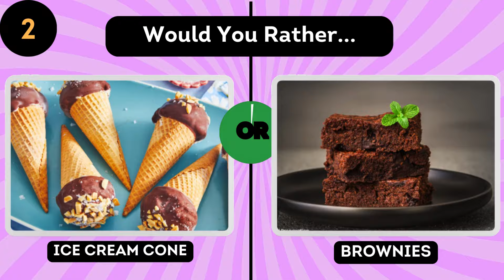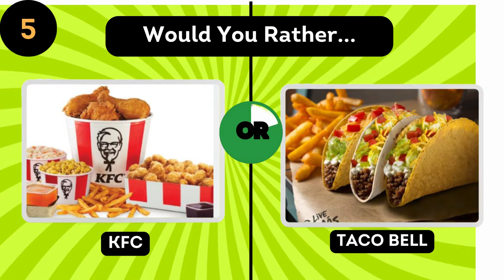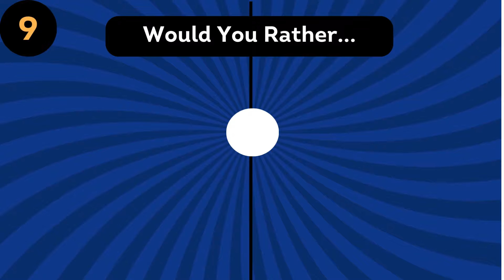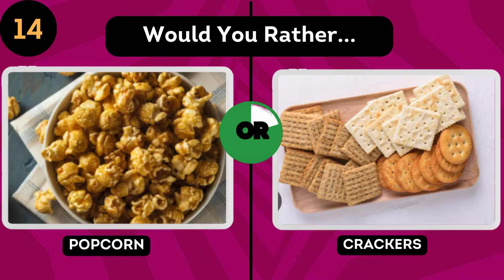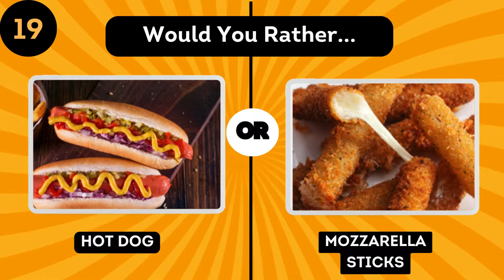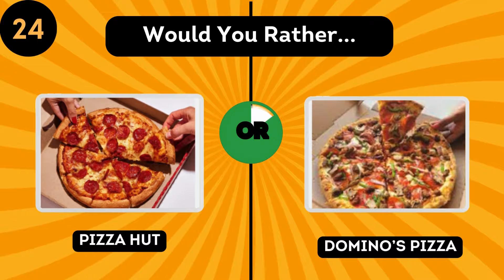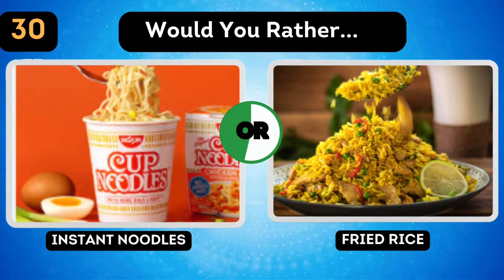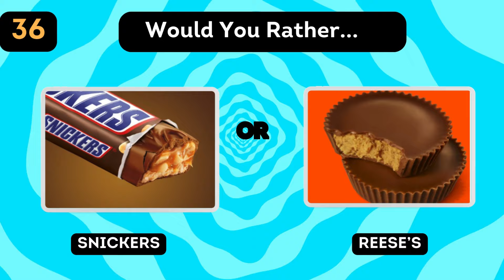Would You Rather? Snacks & Junk Food Edition 🍿🍕🍔 Tutor Christabel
Get ready for a fun round of "Would You Rather?" with a twist - snacks & junk food edition! Answer questions about your favorite treats in this quiz challenge.